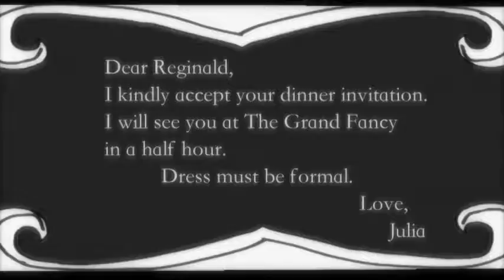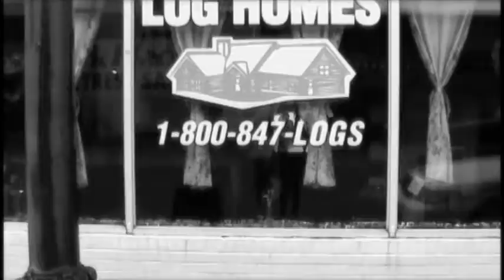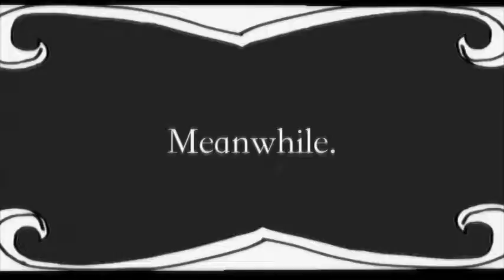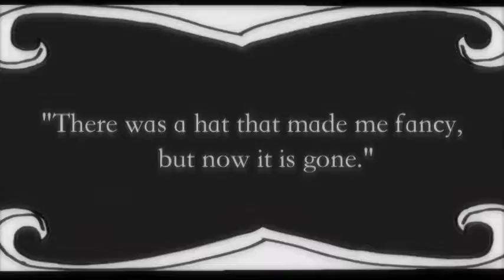Le Chapeau (FAC)